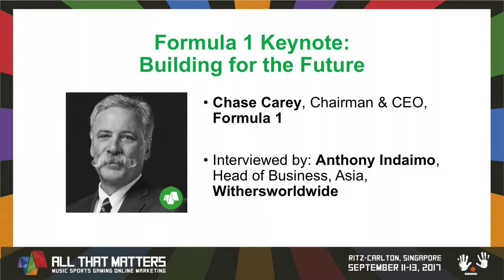Building for the Future : Chase Carey, Chairman & CEO, Formula 1, All That Matters 2017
Building for the future - what Formula 1 will look like under new boss Chase Carey as he leads the sport to the next generation of fans.

Chase Carey, Chairman & CEO, Formula 1
Interviewed by: Anthony Indaimo, Head of Business, Asia, Withersworldwide

Sports Matters